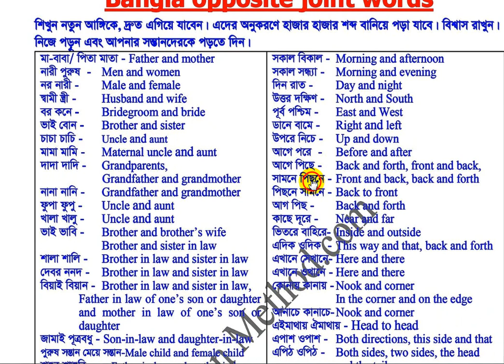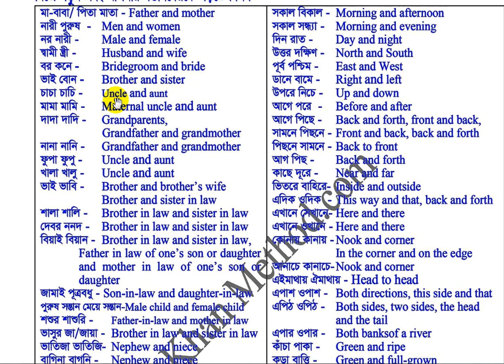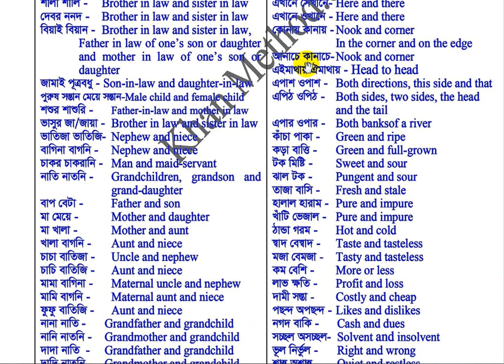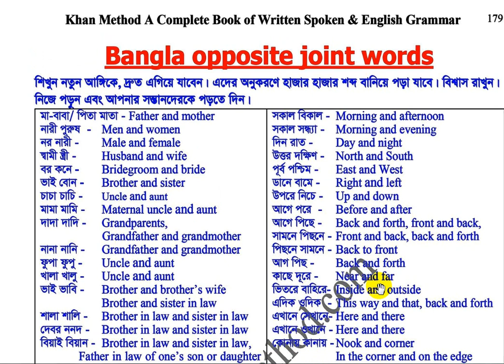Learn English Vocabulary Using Pair words at least-200 in a class.